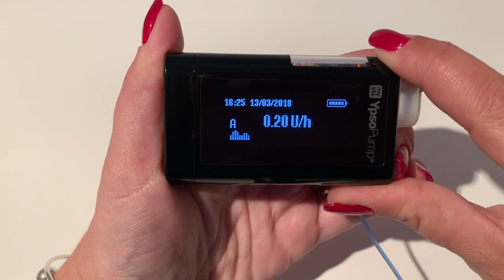Ypsopump Bolus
Ypsopump de chez Ypsomed : comment paramétrer et arrêter un bolus